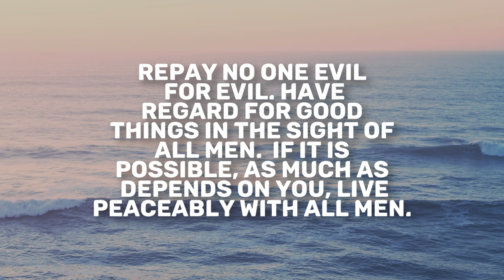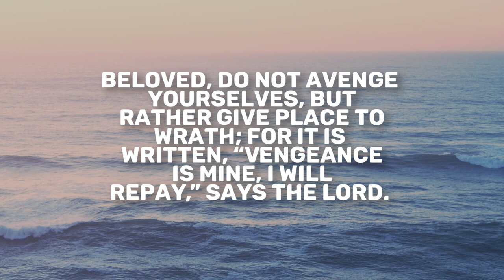Ezekiel 35 | Daily in the Word | Pastor Neil Spencer